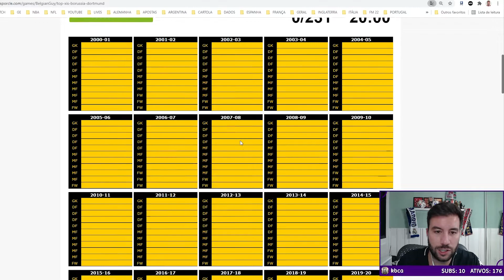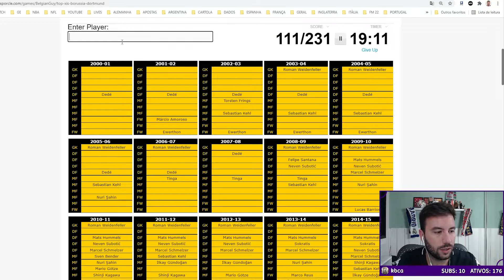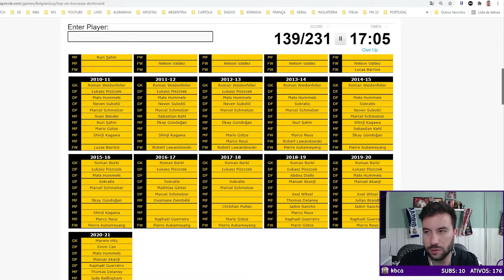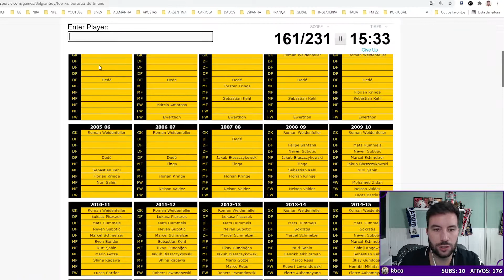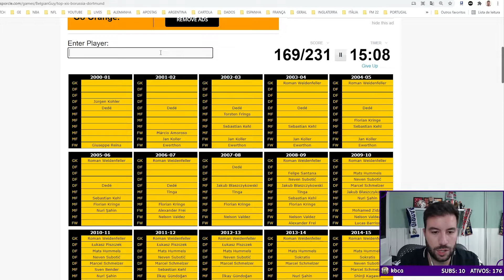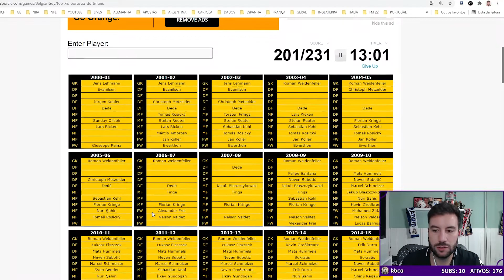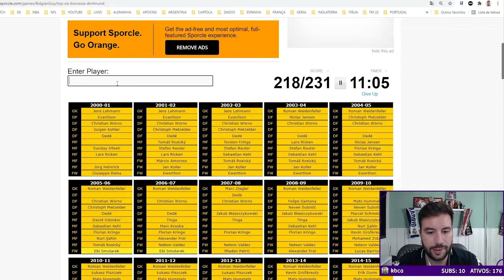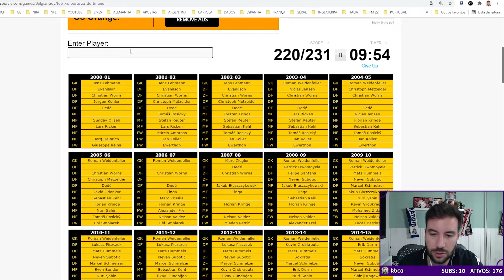CANEDO TENTA RELEMBRAR TODAS AS FORMAÇÕES DO BORUSSIA DORTMUND NO SÉCULO I Cortes do Canedo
Canedo e seus Subs tentam lembrar das 231 principais convocações já feitas pelo Borussia Dortmund entre 2000 e 2001. Todos os anos são selecionados 11 principais jogadores, para conseguir lembrar de todos eles precisa saber muito sobre futebol ou sobre o Borussia, mas é algo muito difícil lembrar de todos, por isso teve a ajuda dos Subs e assim tentaram acertar muitos jogadores. Mas e você? Consegue lembrar de todos os principais jogadores que foram escalados para o Borussia Dortmund? Acha que iria conseguir adivinhar quantos jogadores?